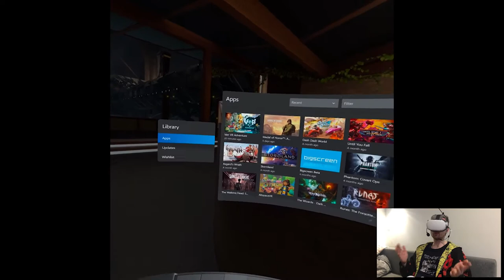OVERVIEW - Ven VR Adventure | Part X Gameplay | Oculus Quest 2 VR (Link)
Hi

There might be an overload of playthroughs currently so I'm gonna slow it down to like 3 or something, December is getting a bit too chaotic in releases lol. Anyways, with Ven I'll take my time since the game will be more relevant once it'll come to Quest next year so, slowly and steady.

Short PC specs:

i9-9900KS
RTX 2080ti
32GB RAM 3200MHz
2TB SAMSUNG 970 EVO PLUS M.2